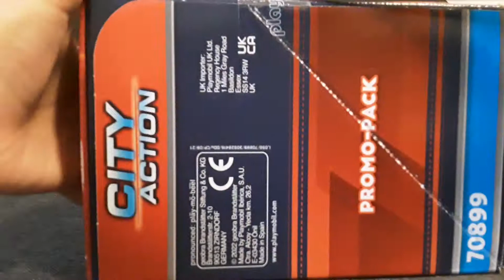Der Manschaftswagen - Unboxing / Playmobil Polizei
Wir bauen zusammen den Playmobil Manschaftswagen auf...